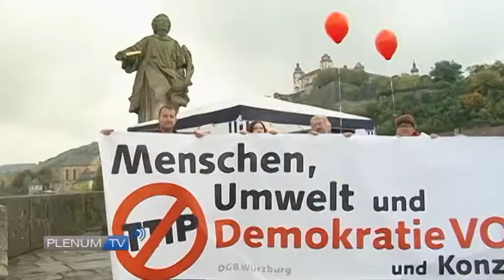PLENUM.TV - Das Magazin im Februar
Moderation: Maximilian von Rossek
Redaktion: Uwe Brückner, Maximilian von Rossek, Andreas Matsche